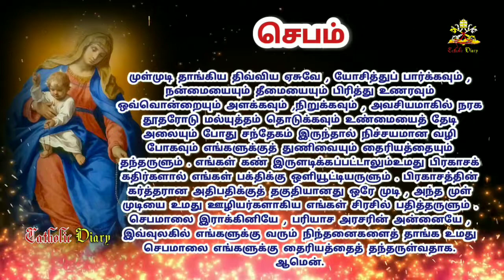October 18 // தேவ ரகசியங்கள் - இயேசுவின் மீது சிலுவை சுமத்தப்படுகிறது